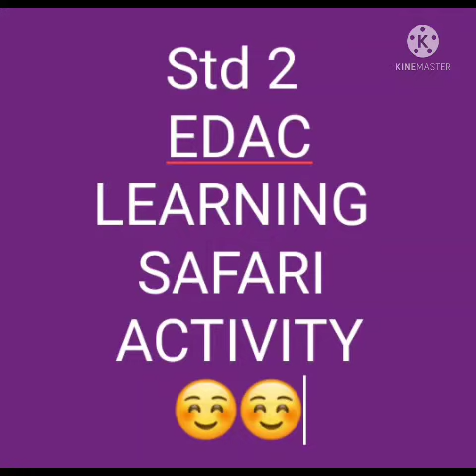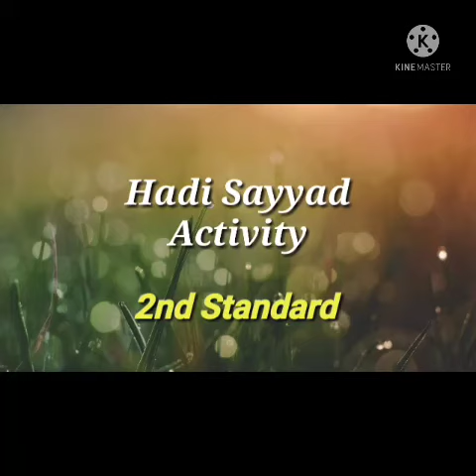std 2 week 2 activity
Video from Pradnya Kurlapkar